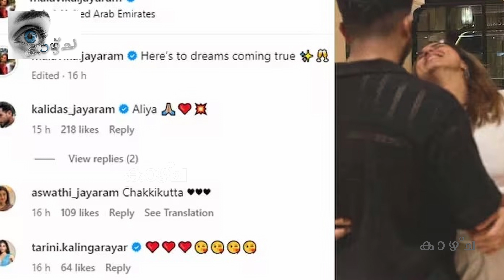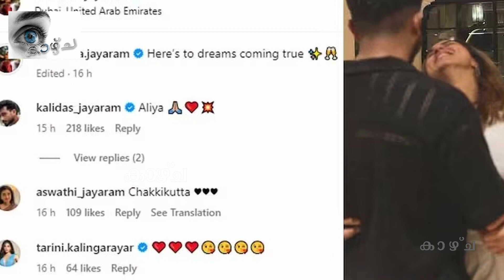താരകുടുംബത്തിൽ ഉടൻ ഒരു വിവാഹം.. അത് മാളവികയുടെയോ കാളിദാസന്റെയോ ?